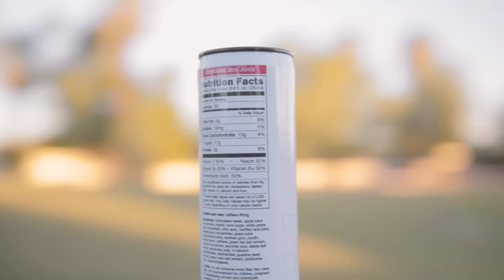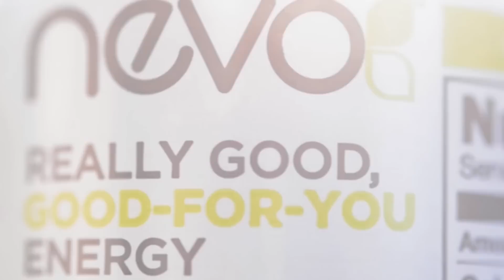Jeunesse Product Catalog | Calvin Becerra